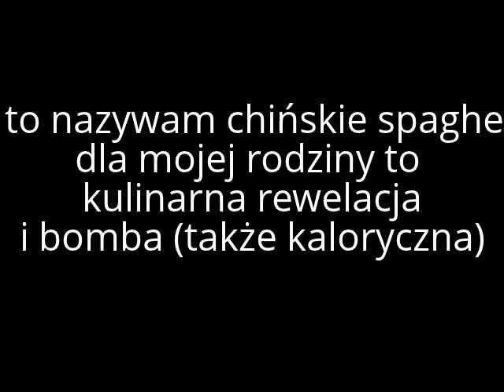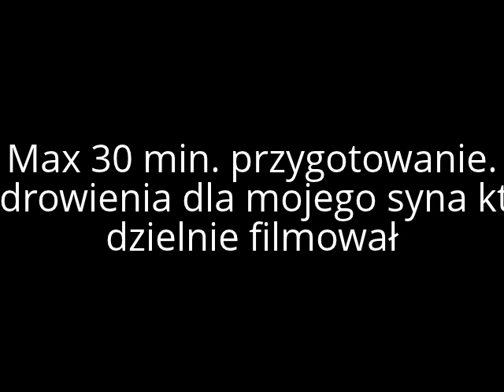Szybkie danie jednogarnkowe (20 min)Chińskie spaghetti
Pyszne i naprawdę szybkie danie , polecam